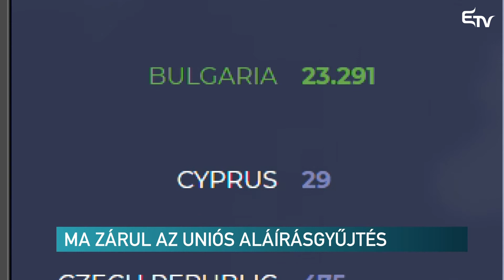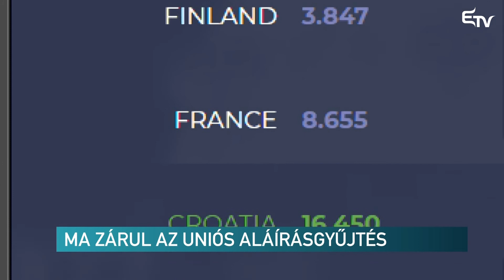Ma zárul az uniós aláírásgyűjtés – Erdélyi Magyar Televízió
Ma éjfélkor jár le a határidő a Minority SafePack európai kisebbségügyi polgári kezdeményezést támogató aláírások gyűjtésére. Ahhoz, hogy a kezdeményezés érvényes legyen, egymillió támogató aláírásra volt szükség, illetve arra, hogy legalább hét tagállamban kigyűljön a lakosságarányosan megállapított minimális kvóta.